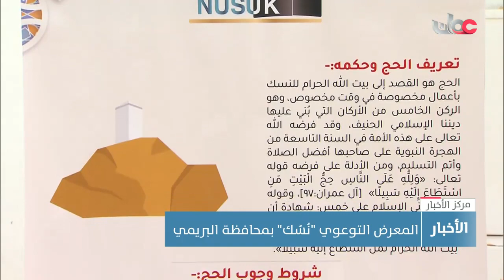"نُسُك".. معرِضٌ توعوي لحجاجِ بيتِ اللهِ الحرام بمحافظةِ البريمي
تقرير: أنور بن زاهر الغريبي